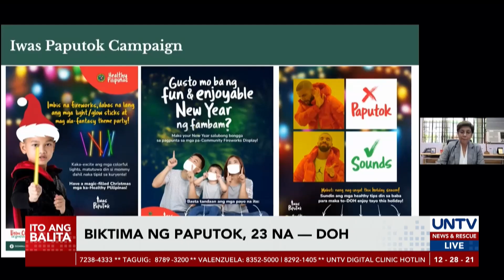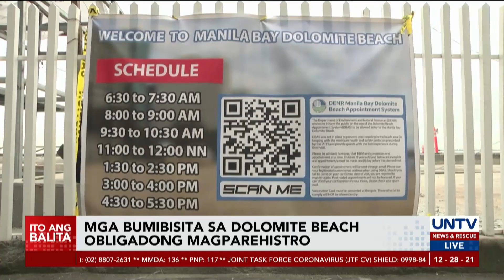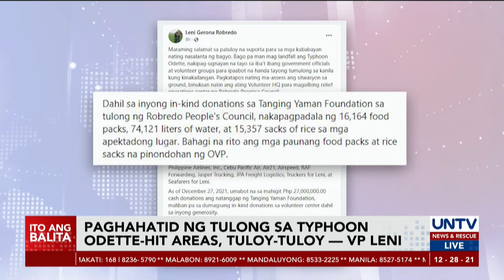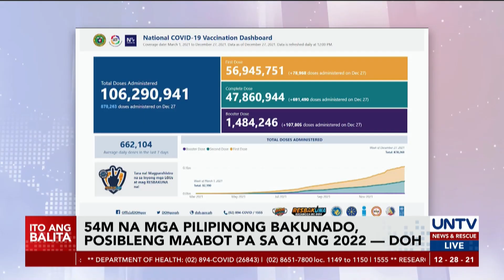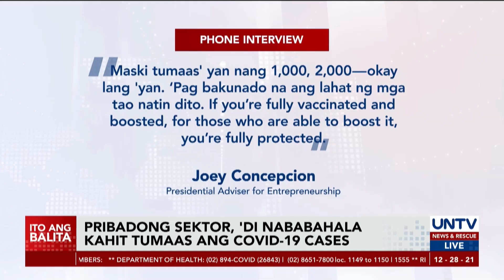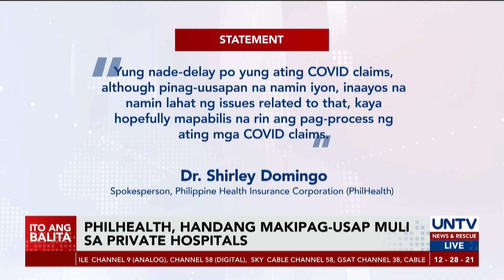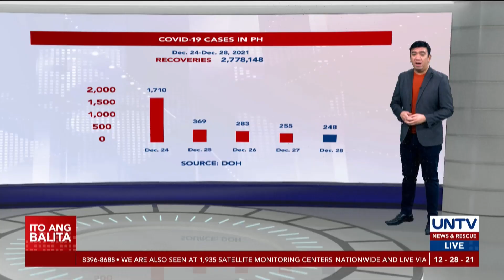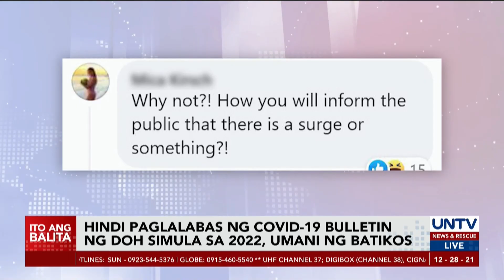UNTV: ITO ANG BALITA | December 28, 2021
- Pondo sa P5K ayuda sa mga apektado ng bagyo, ida-download sa LGUs
- Latest presidential survey, pinagkibit-balikat lang ni Mayor Isko
- Ilang negosyante, nakakabawi na sa lugi sa kabila ng banta ng Omicron variant